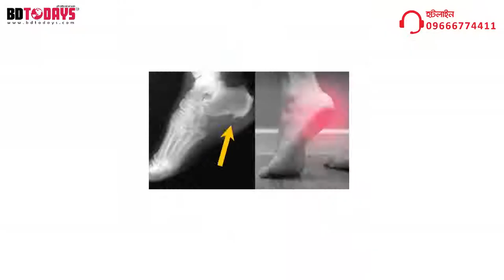মায়ের ব্যথার শেষ চিকিৎসার জন্য এই ডাক্তারকেই দেখাবো-রোগীর ছেলে || Rehabilitation Treatment